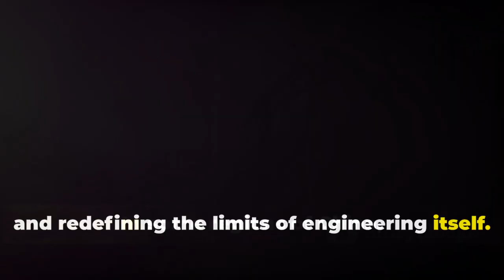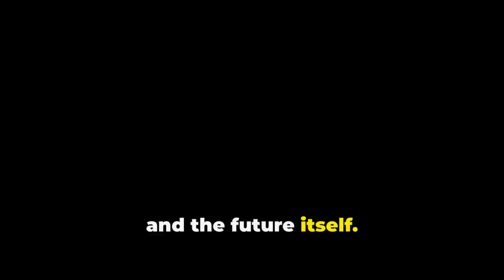China Builds the World’s Tallest Bridge — U.S. Engineers Can’t Believe It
Sky-High Wonders: How China Became the King of Bridges by i's Workspace

OUTLINE:

00:00:00 Bridges in the Sky
00:00:30 China's Bridge-Building Transformation
00:01:43 The Legacy of Chinese Bridges
00:03:09 From Tradition to Modern Megastructures
00:04:30 The National Mission
00:05:56 Engineering Above the Clouds
00:07:20 Rockets and Record Heights
00:08:36 Launching the Future
00:09:53 Where Engineering Meets Art
00:11:09 Connection and Culture
00:12:21 Transforming Lives and Economies
00:13:26 China's Global Bridge-Building Influence
00:14:58 The Secret to China's Bridge-Building Success
00:16:14 The Journey Continues